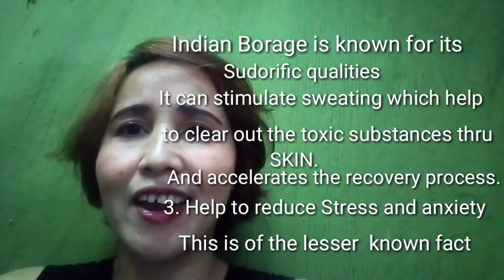Health Benefits of Indian Borage (oregano)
Hashtag herbal remedies